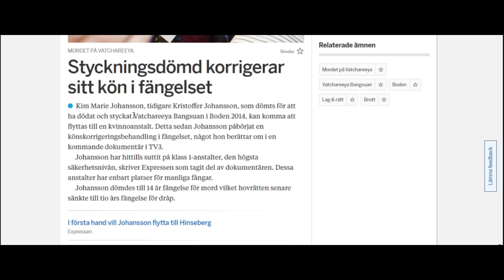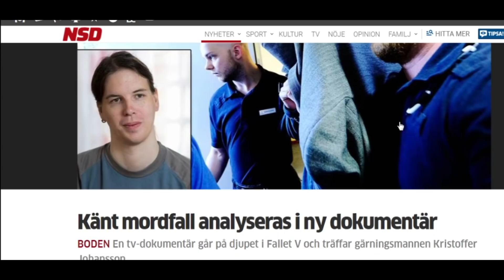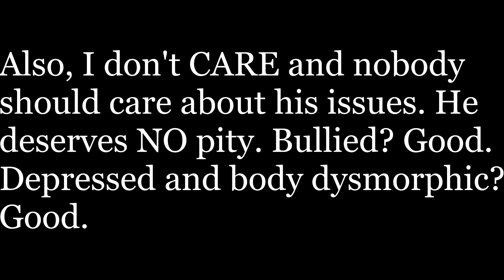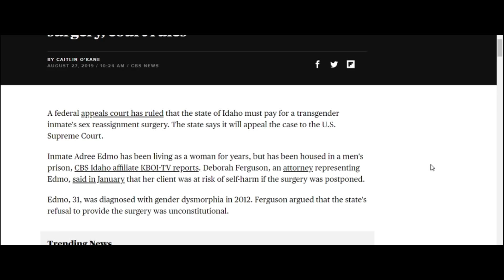Escaping men's prison by poppin' on a dress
Kim Marie Johansson, or Kristoffer Johansson commits a crime, claims to be female in prison and..

Twitter.com/genpoden
Instagram.com/jellybeancoart
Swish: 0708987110